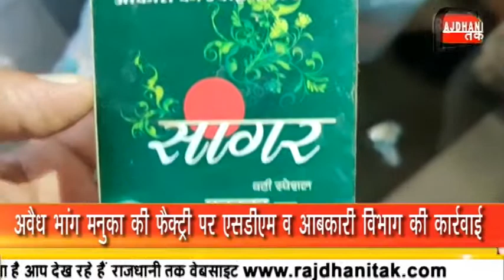इंदौर - अवैध भांग मनुका की फैक्ट्री पर एसडीएम व आबकारी विभाग की कार्रवाई